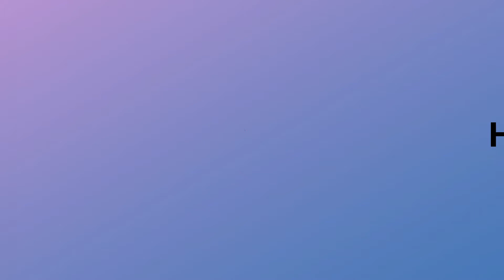This Video is Only For 76 Million Tamil People | We Don't Have Another Life to Do This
Don't Miss our newest Creation
கற்க, கசடறக் கற்க என குறிப்பிட்டுள்ளார் திருவள்ளுவர்.
படிக்க வேண்டும் என்பதை தாண்டி நல்லதை பகுத்து அராய்ந்து படிக்க வேண்டும் என்ற திருவள்ளுவர் தான் நாம் அனைவருக்கும் அடிப்படையானவர்.
ஒரு குறள் போதும் என் வாழ்வு முழுக்க வாழ்வேன் என்பார் முன்னாள் ஐனாதிபதி அப்துல்கலாம்.

மாணவர்களிடம் வீட்டில் சிறிய நுாலகம் அமைய வேண்டும் என்றும் கூறியவர்.'நுால்களை படிப்பது ஒருவரை எப்போதும் தயாரான நிலையிலேயே வைத்திருக்கிறது' என்கிறார் பிரான்சிஸ் பேகன் என்ற அறிஞர்.
பல அறிஞர்களின் அனுபவங்கள் நம்மைச் சரியான வழிக்கு இட்டுச் செல்லும். வாழ்வில் எத்தகைய ஆபத்தான சூழல்களையும் ஒரு நல்ல புத்தகத்தோடு கடந்து விடலாம்.
'காட்டுமிராண்டித்தனமான நாடுகளைக்காட்டிலும் மற்ற நாடுகள் எல்லாம் புத்தகங்களால் ஆளப்படுகின்றன' என்ற பேகனின் கூற்றை உண்மையாக்கும் வரலாற்றுச் சம்பவங்களை நினைத்துப் பார்க்க வேண்டும். நாளந்தா பல்கலைக்கழகம் தீக்கிரையானதும், யாழ்ப்பாண நுாலகம் தீயிட்டு எரிக்கப்பட்டதும் புத்தகங்கள் மேலிருந்த அச்சம் காரணமாகவே என்பதை உணர முடியும்.
அரண்மனை நுாலகத்தில் ஏராளமான நுால்களைச் சேகரித்து வைத்ததாலே அக்பர் மிகச்சிறந்த சான்றோராக விளங்கினார்.

நம் வாழ்வின் மிகச்சிறந்த துணையாக எப்போதும் நம்முடன் இருக்க வேண்டியது நல்ல புத்தகங்களே. ஒவ்வொரு முறையும் நம் மனம் சோர்வடையும் போதும் நமக்கு துணையாக இருப்பது நுால்கள் தான்.

Hey, Welcome To Animated Book Show, I’m So Glad To See You On Our Channel. Many of us live our life in our own way, few things we learn from our parents and friends, but that isn’t enough to live a life with massive success. In fact there is tons of self development information out there that will help us to improve our life, and become more healthy, wealthy, and successful. I Did my engineering and worked Few years with multinational companies as software developers. Since from childhood, I have loved reading books, and listening to successful people around the world. Today I have started “ANIMATED BOOK SHOW - SELF DEVELOPMENT CHANNEL ON YOUTUBE In TAMIL Language” to publish best self development videos.  I have started this channel primarily to publish self development videos in tamil, personality development videos in tamil, book reviews in tamil, audio books in tamil, book summaries in tamil, tamil motivational videos, study tips in tamil, memory tricks in tamil etc. I Strongly believe, success is all about helping someone to improve their life.  CHECKOUT NOW & LEAVE YOUR FEEDBACK IN THE COMMENT SECTION.